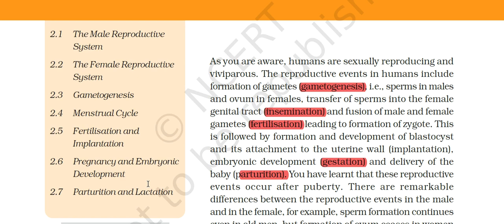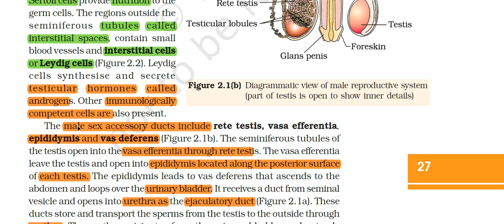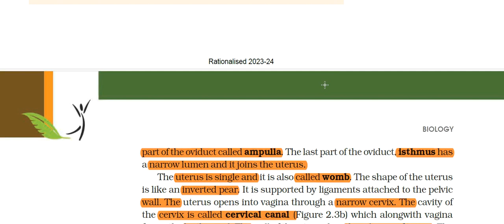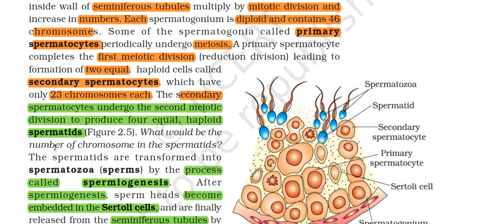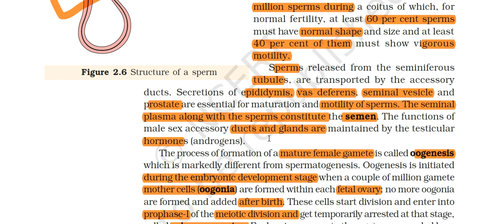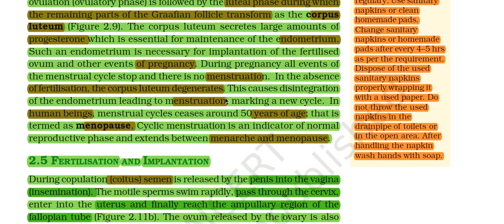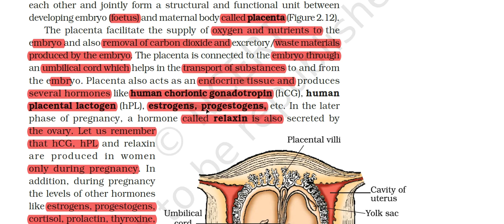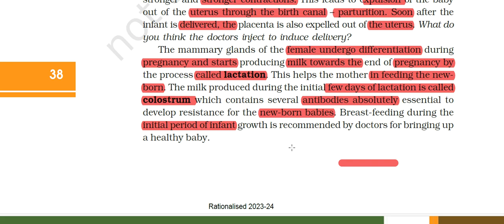HUMAN REPRODUCTION IN ONE SHOT | COMPLETE CHAPTER CLASS 12 NEET ZOOLOGY | BSC NURSING ENTRANCE EXAM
human reproduction class 12 one shot revision
human reproduction class 12 seep pahuja
human reproduction one shot
human reproduction animation
human reproduction by seep pahuja
human reproduction class 12 one shot seep pahuja
cg bsc nursing entrance exam previous year question papers pdf
cg bsc nursing previous year question papers
cg bsc nursing entrance exam question papers
cg bsc nursing syllabus 2023
cg bsc nursing preparation
cg bsc nursing 2023 preparation
cg bsc nursing entrance exam preparation 2023
bihar bsc nursing entrance exam question papers bihar bsc nursing counselling2022
jharkhand bsc nursing
jharkhand bsc nursing entrance exam question papers
jharkhand bsc nursing syllabus 2023
jharkhand bsc nursing college
jharkhand bsc nursing previous year question paper
jharkhand bsc nursing syllabus 2022
aiims bsc nursing entrance previous year question paper
aiims bsc nursing entrance exam previous year question papers in hindi
aiims bsc nursing entrance exam previous year question paper physics
aiims bsc nursing entrance exam previous year question papers chemistry
aiims bsc nursing entrance exam previous paper
aiims bsc nursing entrance exampre paration 2023
aiims bsc nursing entrance exam preparation classes 2023
aiims bsc nursing entrance exam preparation 2023
aiims bsc nursing entrance exam preparation
aiims bsc nursing entrance exam previous year question papers
aiims bsc nursing entrance exam application form 2023 last date
BSC NURSING ENTRANCE EXAM 2023 ADMISSION PROCESS,
bsc nursing entrance exam preparation by vijay education,
HARIYANA PGI bsc nursing entrance exam question paper 2024,
nursing entrance exam questions answers